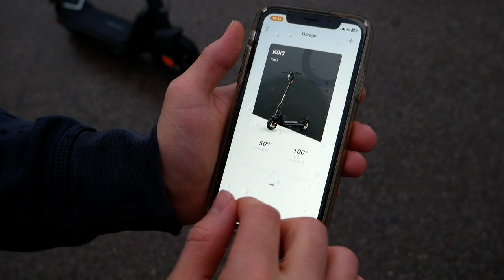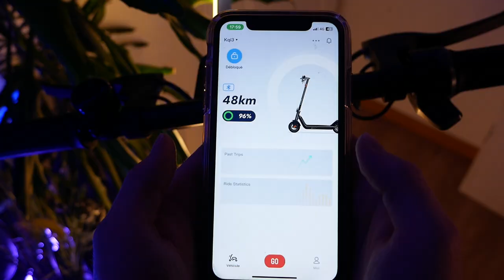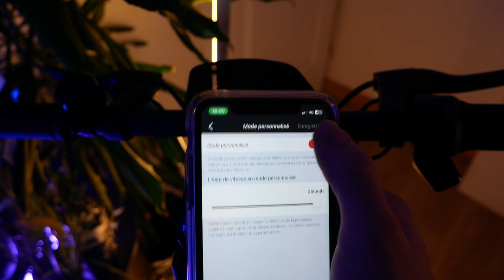Niu KQi3 PRO - La trottinette électrique ULTRA confortable !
Bonjour à tous, j'ai pu tester la trottinette électrique Niu KQi3 Pro et je n'ai pas été déçu ! Un moteur puissant et une trottinette large et donc très stable !

PROFITEZ DE RÉDUCTIONS PENDANT LE BLACK FRIDAY !

KQI3 Pro